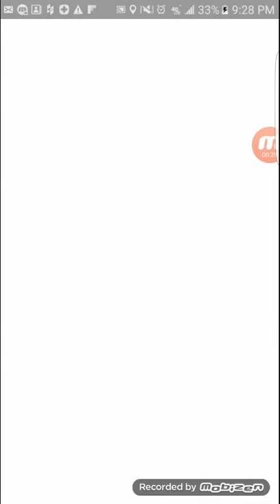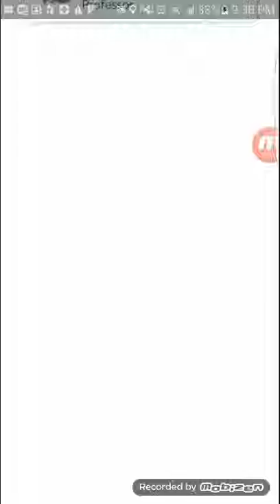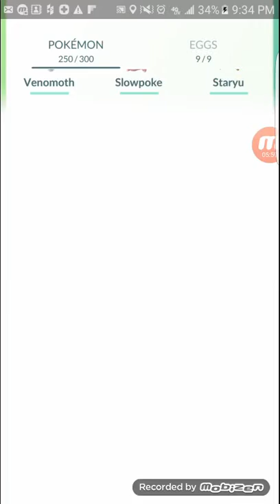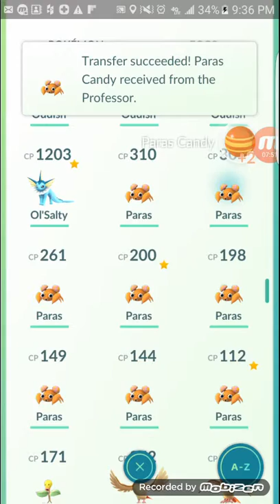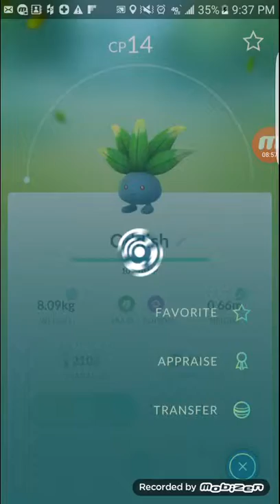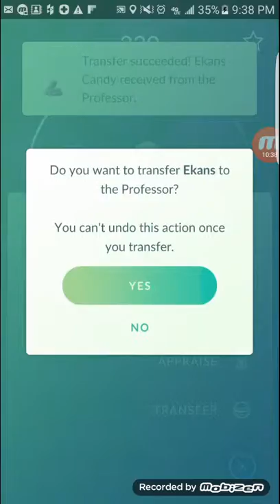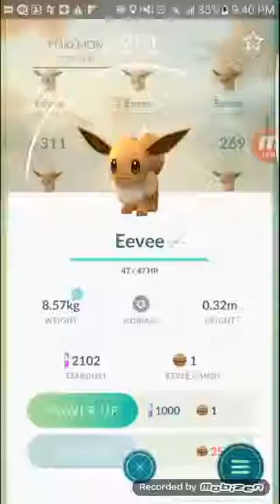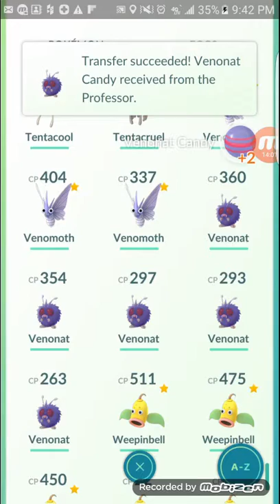Evolutions + Halloween Update!!!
Today we have evolved a lot of pokemon!